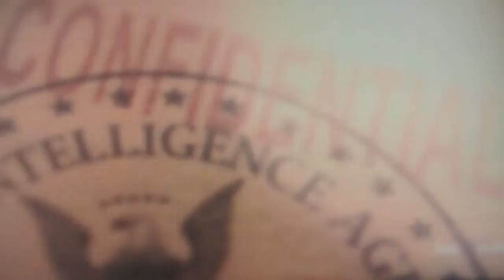Shino's first Plays/Call of Duty black ops 2